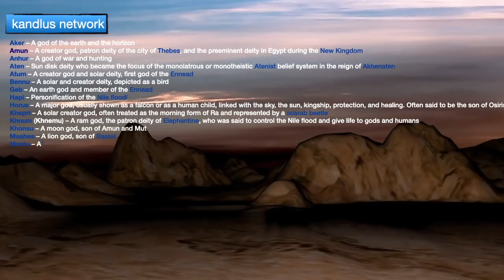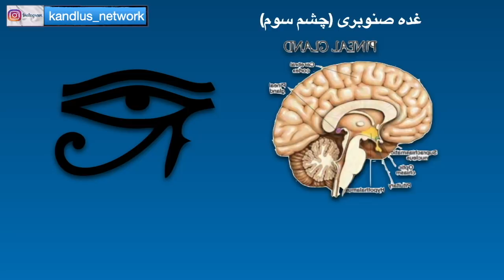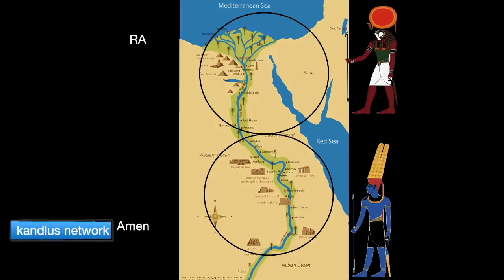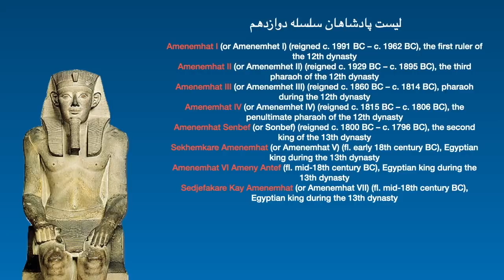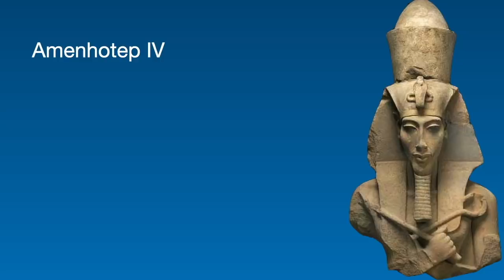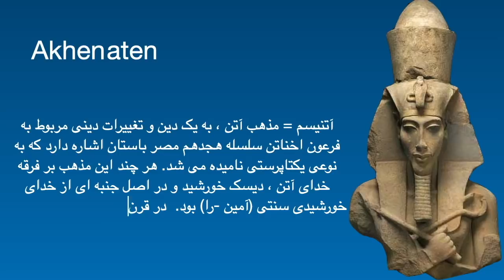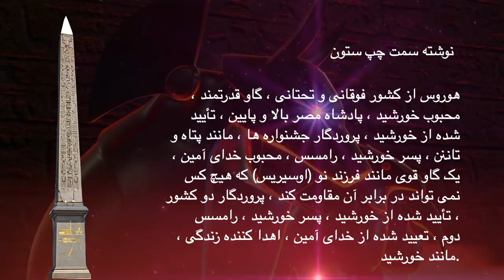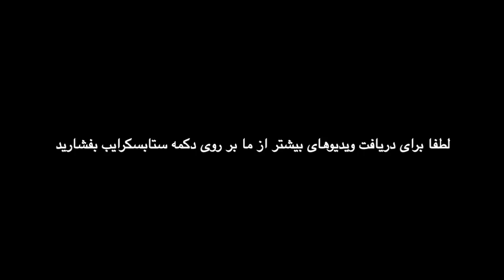حقیقتی از مصر باستان و ابلیسک که باید بدانید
مصر باستان و خدایانش از دیرباز پیچیده در رمز و راز بوده است. در این ویدیو تحقیقی میکنیم درباره ابلیسک و آئین های مصر باستان